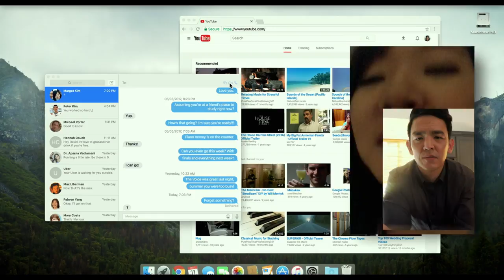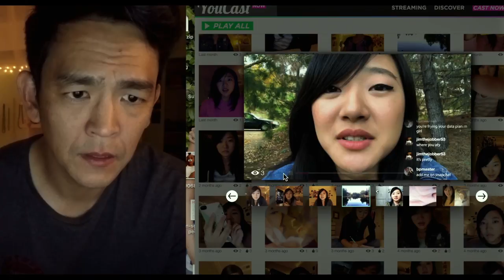Searching (John Cho, Debra Messing): Trailer Italiano del Film | HD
Searching, il trailer italiano del film diretto da Aneesh Chaganty, con John Cho, Debra Messing, Joseph Lee, Michelle La, Sara Sohn, Thomas Barbusca, Alex Jayne Go e Gage Biltoft.

Dopo che la figlia sedicenne di David Kim (John Cho) scompare, viene aperta un'indagine locale e assegnato un detective al caso. Ma 37 ore dopo David decide di guardare in un luogo dove ancora nessuno aveva pensato di cercare, dove tutti i segreti vengono conservati: il laptop della figlia. In un thriller iper-moderno raccontato attraverso i dispositivi tecnologici che usiamo ogni giorno per comunicare, David deve rintracciare tutti i movimenti di sua figlia prima che scompaia per sempre.
Da settembre 2018 al cinema.

ComingSoon è un punto di riferimento per tutti gli appassionati di cinema, ma non solo: c'è spazio per tutto il mondo dell’entertainment: digital video, serie TV, musica, games, libri.

Per tutti gli aggiornamenti sui trailer in italiano dei film in uscita al cinema guarda qui: